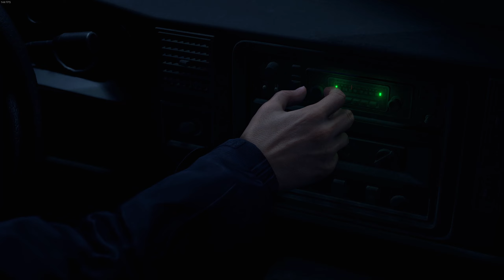ENDLICH IST ES SOWEIT ☣️ 01 ☣️ RESIDENT EVIL 4 REMAKE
ENDLICH! Resident Evil 4 Remake ist offiziell erschienen und es macht BOCK!

über Resident Evil 4 Remake:

Das Überleben ist erst der Anfang. Mit an Bord sind ein modernisiertes Gameplay, eine neu entwickelte Storyline und lebhaft detaillierte Grafik. Resident Evil 4 markiert die Wiedergeburt eines echten Schwergewichts der Industrie.